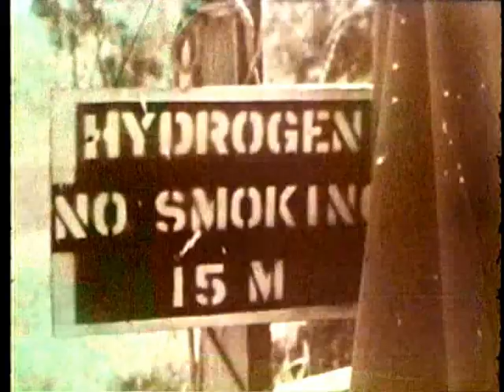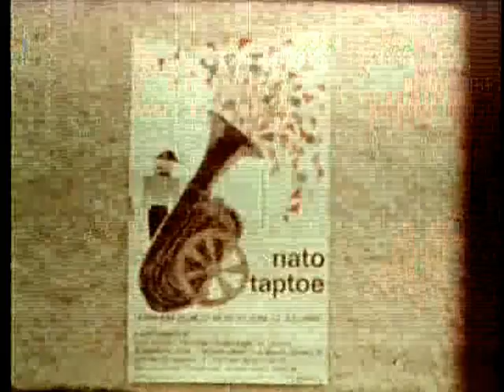Staff Film Report 66-29A Vietnam July 1966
Vietnam - July 1966 - 1st Infantry Division In "operation El Paso,'' US Army Air Traffic Pier Construction And Meteorology Activities; Nato Tap Toe In Arnhem, Holland.

Pin 26981